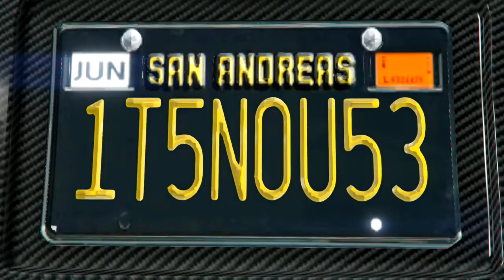My Sonic Themed Garage - A GTA V Video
NOTE: This video was released 10 days prior to its original release which was June 23. The privacy of this video was set to Public for a few minutes until it got changed to Private. So I believe that only a few amount of viewers got a glimpse of this video. This video’s privacy will be set to Public on its actual release date - June 23.

To celebrate the 29th Birthday of Sonic the Hedgehog, I decided to do a garage tour/cinematic of my Sonic themed garage. So here it is. This is one of my garages.

Song: Triumph - Yung Logos

Cars shown in this themed garage:

-Sonic’s Ocelot Pariah
-Knuckles’ Benefactor Schlagen GT
-Sticks’ Pfister Comet Retro
-Espio’s Bravado Banshee 900R
-Infinite’s Principe Deveste 8
-Silver’s Coil Cyclone